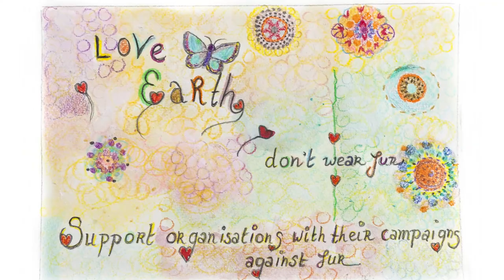Wake up Now 'Anti Fur song' by Claudia Robbens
Song/lyrics/paintings Claudia Robbens, arrangement Kim Wijsbeek, produced by Andre van der Bunt, guitar Kim Wijsbeek, violin/bass Joost v Es, Janos Koolen piano, Video made by Ferry Ratelband.

lyrics

They say
It's time to wake up now
Can't turn my head away

I know
There's so much to give
In a live -- where we need love
So let we start now
Come on wake up now!

No I can't make you feel the way I do
If you keep running away
And you don't want to talk about it
There's a heart that beats like mine
So let's give it a try
To make it a better world

Can we see what we've done
Can we lose our fears
To realize
We need a change

Well it's a mad world
That we're living in'
Yess it's a crazy world
But we can change it

Oehh we're living on a highway
Too far away from home
Ohh why we do the things we do
Can we change this world of thinking
It's a mad world

What is wrong
What is right
Why we can't feel the distance
Where the answer lies
Where there is love